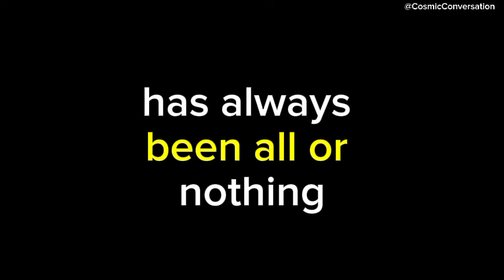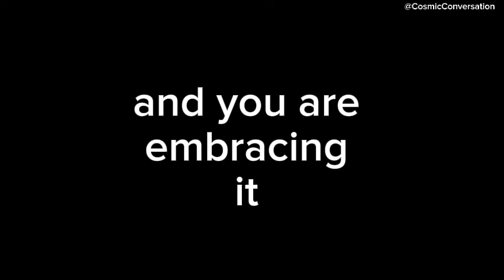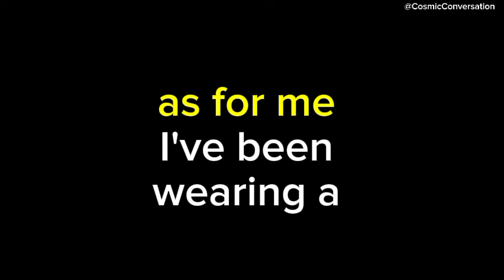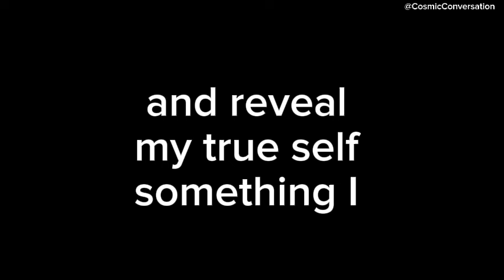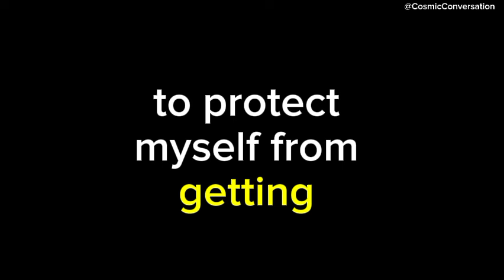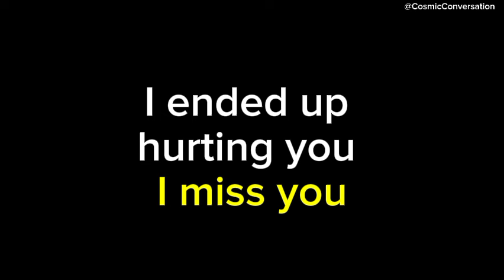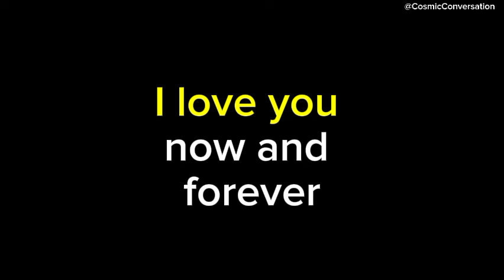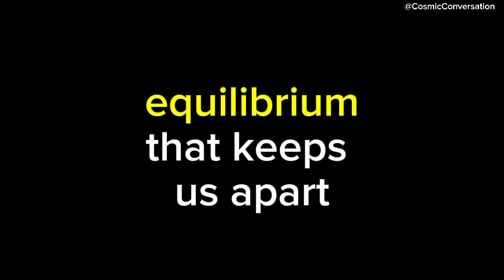They're going crazy because they're not communicating. They need to talk to you, but they...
They're going crazy because they're not communicating. They need to talk to you, but they💔channeled messages from your person